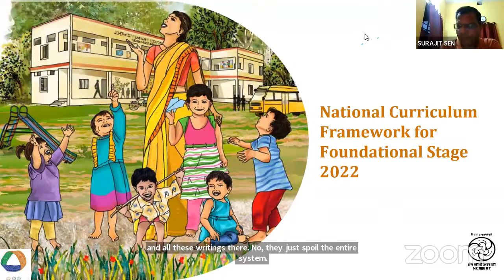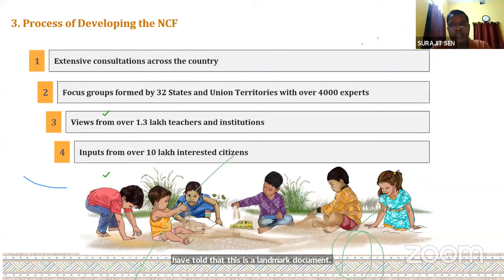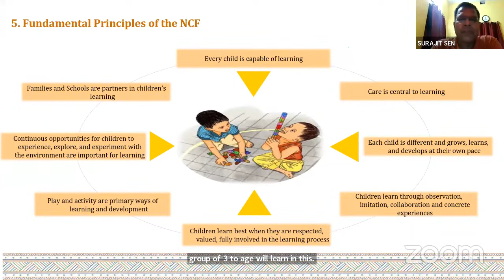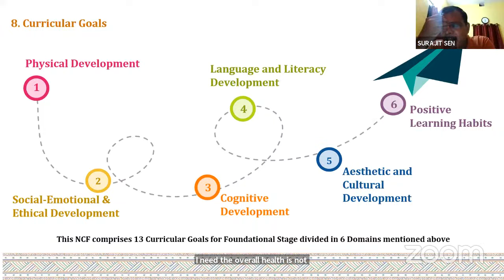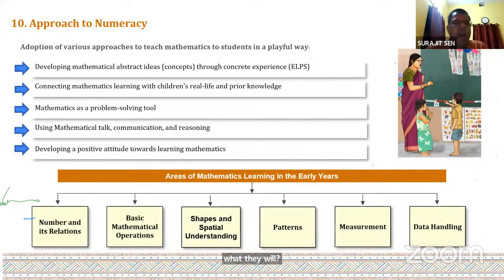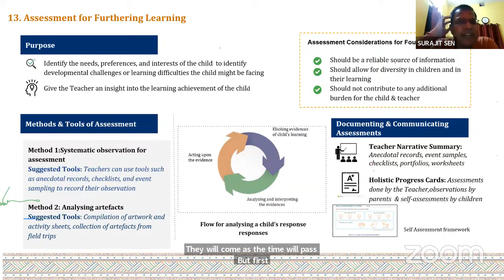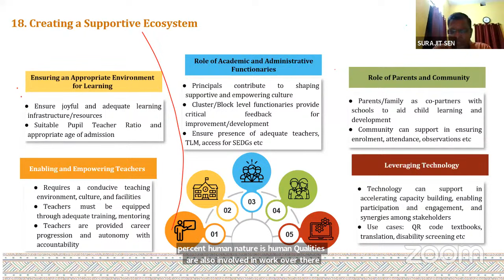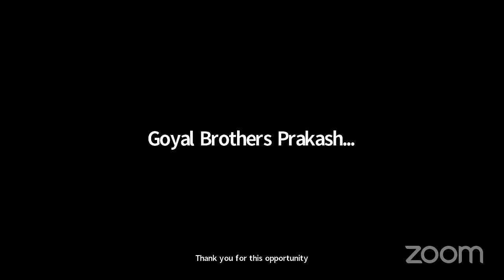Learnovation: A series of webinar on NEP 2020 & NCF 2023 by Goyal Brothers Prakashan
Topic:
Subject:
Chapter:
Class:
Series Name:

About Channel
Goyal Brothers Prakashan is a name to reckon with among the leading, well known and prestigious publishing houses in India today. GBP is one of the India's largest textbook, digital, online publishers with most innovative ideas.

About video
You can avail these animations/videos with our textbooks or our e-learning portals. We are also providing online support for our books which provide you animated lesson, interactive exercise, and useful content related to the subjects. For teachers we are providing test paper generator and teacher resource book on the Merit Box Mobile App.